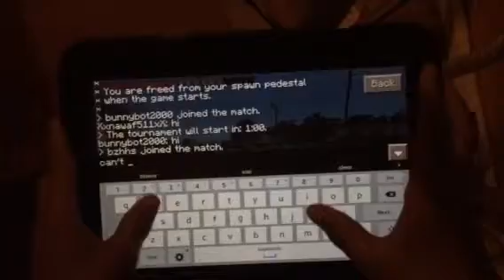Minecraft PE Hunger Games Part 6 - Fail Of Surviving!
Hey guys sorry for not making a video on Friday or Thursday but here here is a video to the previous parts of this video.

Here is links to my friend.

Here is a channel that my sister has.

Well that's all folks, thx for watching!